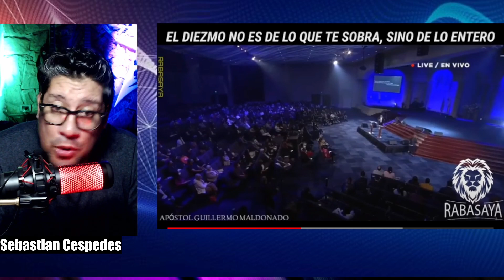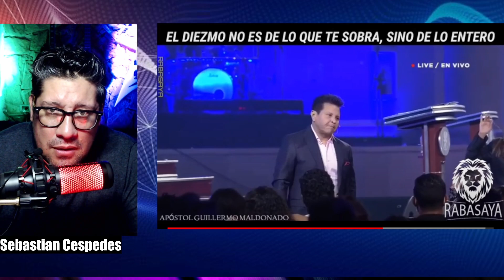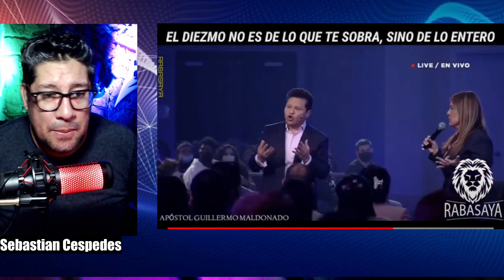GUILLERMO MALDONADO Ladron de gallinas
✅ Mi servicio se financia con el aporte voluntario de la gente que valora lo que hago. Aquí puedes ayudarme a seguir con esto

-LIZZIE TORRES
-MEG-L
-PEDRO SALGADO
-TANA CHAVEZ
-MILAGROS GUTIERREZ
- LUISA DE LA CRUZ
- SANTIAGO MEZA